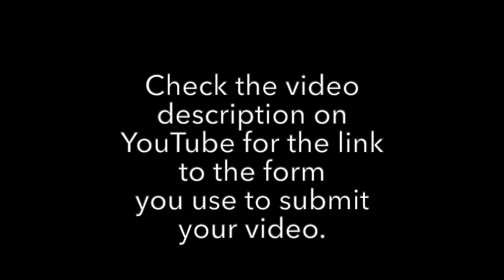January 26 2023 Southside Elementary Morning Announcements